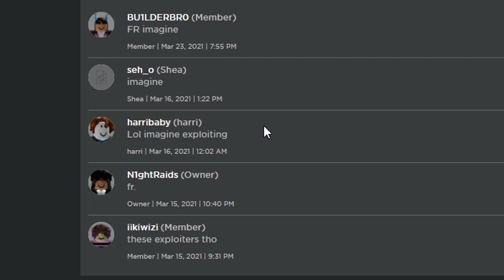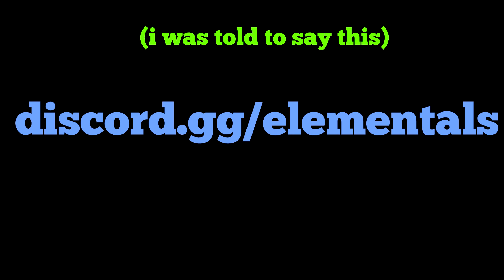I 1v1'd This Exploiter and what happens will shock you...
Stop exploiting.